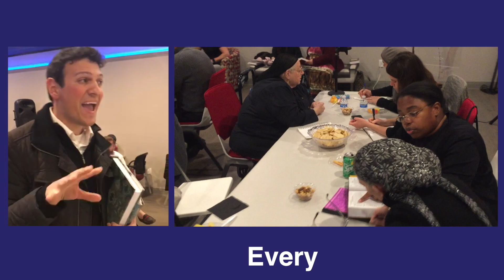Who's YOUR Partner?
Released on March 26, 2018 at TORCH Centre in Houston, Texas